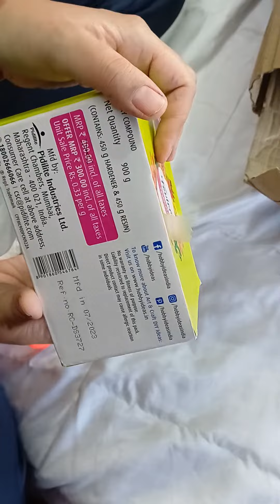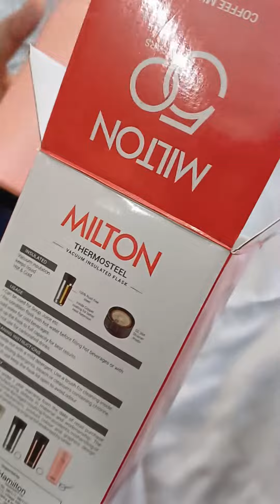20 October 2023